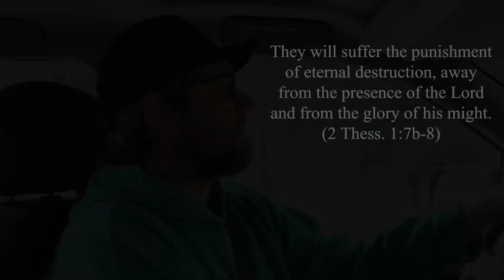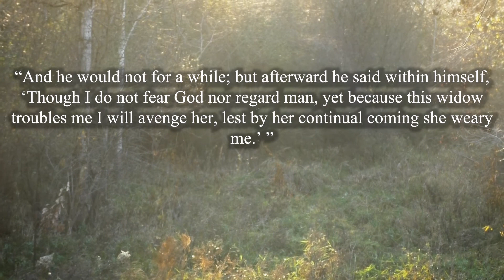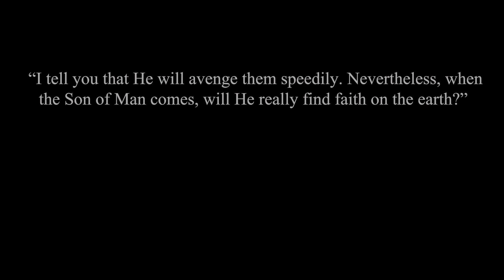The Muck Buck Hunt | In the Field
After striking out at our other hunting locations we try a different approach. Based solely on intel from the local farmer who was out spreading manure (muck) in the Adrian Muck (a soil type), we head out to a tiny mulberry bush in the middle of 200 acres. The farmer said he saw a big buck there that morning.